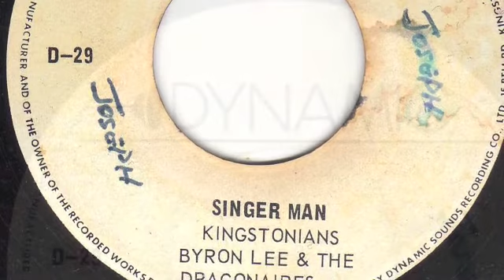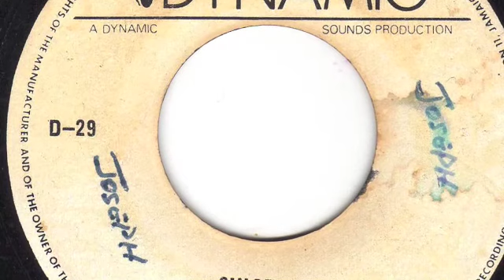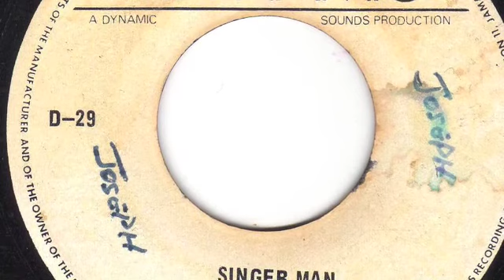Singer Man - Kingstonians Byron Lee & The Dragonaires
Not a patch on the Kingstonians original but definitely worth a post...